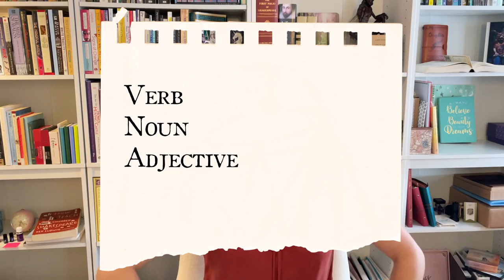Shakespeare MAD LIBS - "All the World's a Stage" Funny Fill in the Blank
Looking for a fill in the blank game? Enjoy mad libs online with Shakespeare! This video is a funny mad lib of All the World's a Stage by William Shakespeare from As You Like It, filled in with word suggestions by YOU!

👇 Verbs
👇 Nouns
👇 Adjectives
👇 Celebrity Last Names

🟡 LAST SHAKESPEARE MAD LIB VIDEO
HAMLET's To Be or Not to Be:
"To _______ or not to _______" ?? 😆

📜 ORIGINAL SHAKESPEARE TEXT
As You Like It by William Shakespeare
Jaques | Act 2.7

And all the men and women merely players:
His acts being seven ages. At first the infant,
Mewling and puking in the nurse's arms.
And then the whining school-boy, with his satchel
And shining morning face, creeping like snail
Unwillingly to school. And then the lover,
Sighing like furnace, with a woeful ballad
Made to his mistress' eyebrow. Then a soldier,
Full of strange oaths and bearded like the pard,
Jealous in honour, sudden and quick in quarrel,
Seeking the bubble reputation
Even in the cannon's mouth. And then the justice,
In fair round belly with good capon lined,
With eyes severe and beard of formal cut,
Full of wise saws and modern instances;
And so he plays his part. The sixth age shifts
Into the lean and slipper'd pantaloon,
With spectacles on nose and pouch on side,
His youthful hose, well saved, a world too wide
For his shrunk shank; and his big manly voice,
Turning again toward childish treble, pipes
And whistles in his sound. Last scene of all,
That ends this strange eventful history,
Is second childishness and mere oblivion,
Sans teeth, sans eyes, sans taste, sans everything.

👋 YOU CAN TRY IT AT HOME!

All the world's a [NOUN],
And all the men and women merely [PLURAL NOUN]:
They have their exits and their [PLURAL NOUN];
And one man in his [NOUN] plays many parts,
His [PLURAL NOUN] being seven ages. At first the infant,
Mewling and [VERB ENDING IN -ING] in the nurse's arms.
And then the [VERB ENDING IN -ING] school-boy, with his satchel
And [ADJECTIVE] morning face, creeping like [NOUN]
[VERB ENDING IN -ING] like furnace, with a woeful ballad
Made to his mistress' [NOUN]. Then a soldier,
Full of strange oaths and bearded like the [NOUN],
Jealous in honour, [ADJECTIVE] and [ADJECTIVE] in quarrel,
Even in the [NOUN]'s mouth. And then the justice,
In fair [ADJECTIVE] belly with good capon lined,
With [PLURAL NOUN] severe and beard of formal [NOUN],
Full of wise [PLURAL NOUN] and modern instances;
And so he plays his [NOUN]. The sixth age shifts
Into the lean and [VERB PAST TENSE] pantaloon,
With spectacles on nose and [NOUN] on side,
For his shrunk [NOUN]; and his big manly voice,
Turning again toward [ADJECTIVE] treble, pipes
And [PLURAL NOUN] in his sound. Last scene of all,
That ends this strange eventful [NOUN],
Sans teeth, sans eyes, sans [NOUN], sans everything.

🙃 ABOUT ME
Shelby Lewis - Actress
B.F.A. Acting,  Carnegie Mellon School of Drama
M.A. Theatre Education (Educator, Director, Audition Coach)

VIDEO CHAPTERS
0:00 Hello!
0:49 Mad Lib Revealed
2:55 How YOU Can Join the Next One